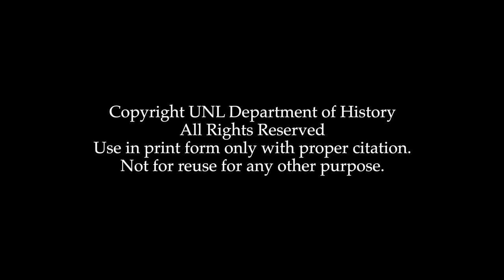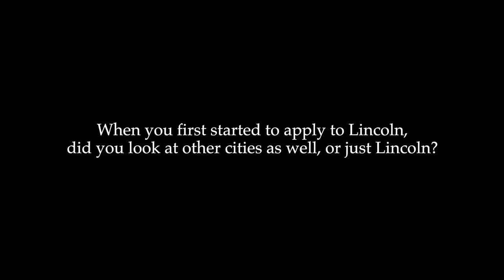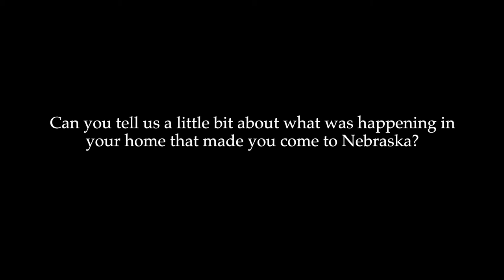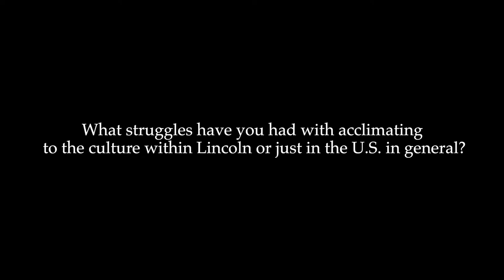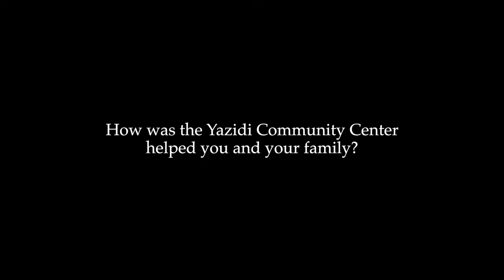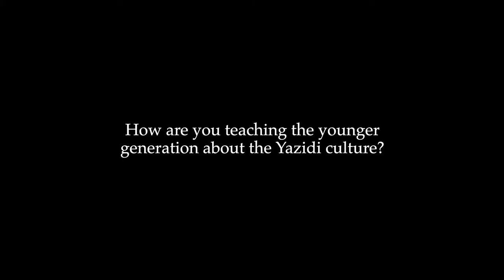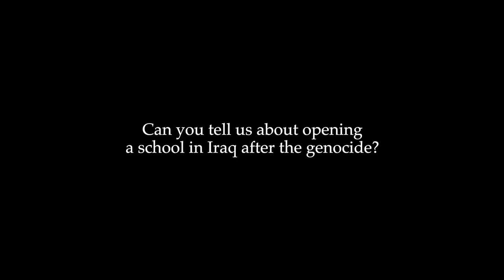Shahab Basahar Interview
An interview with Shahab Basahar. Conducted for Dr. James D. Le Sueur's Fall 2019 History Harvest course, which focused on Lincoln, Nebraska's Yazidi community.

Shahab Bashar and his family survived ISIS’s 2014 genocide against Yazidi. Shahab was born in Sinjar, Iraq in 1984 and has a Bachelor’s degree in General Biology from the University of Sulaimani, Iraq. After graduating he worked as a teacher for six years and as a lab technician for four years in Sinjar, Iraq. Shahab is fluent in English, Arabic, and Kurdish (Kurmanji and Sorani) with three years’ experience in translation and interpretation. Shahab and his family came to the United States from Sinjar, Iraq in February 2017.  Shahab is currently working as client assistance at Yazidi Cultural Center since 2019, and also as an interpreter and coordinator with Community Crops since 2018. He has a special interest in teaching and helping refugees.